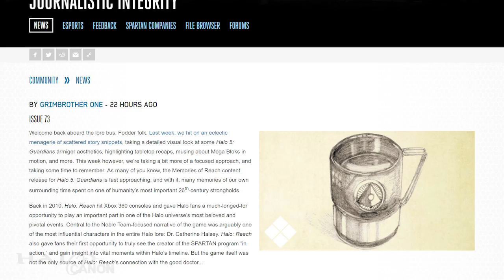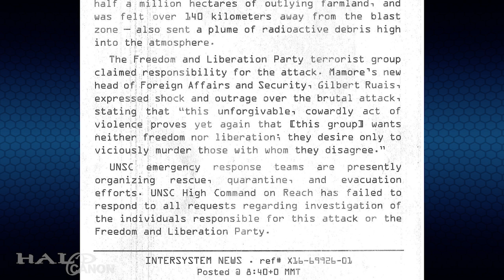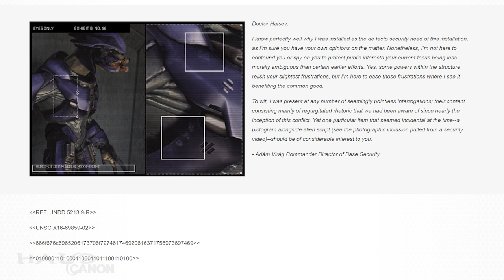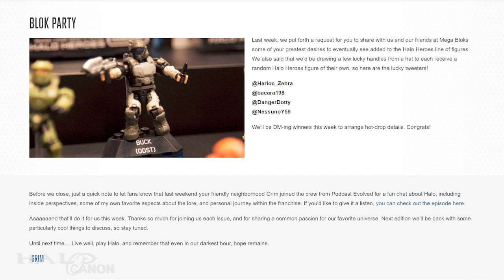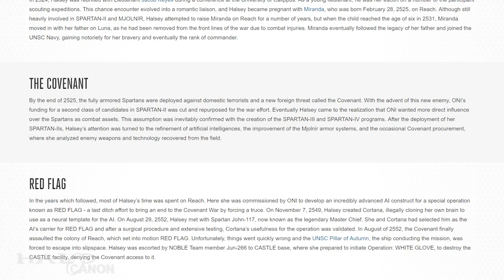Canon Fodder - Memories from Reach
Last week's Canon Fodder took a trip down memories lane with a look at some of the bonus content that came with Dr. Halsey's personal journal, a bonus from the Limited and Legendary editions of Halo Reach.